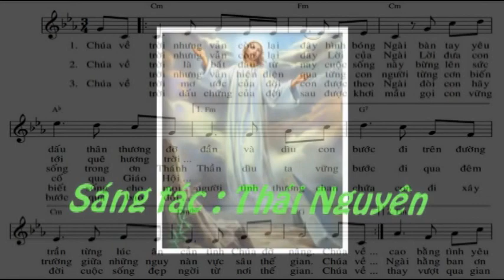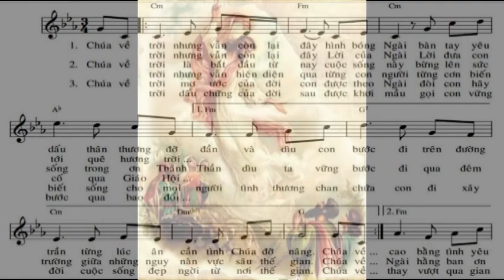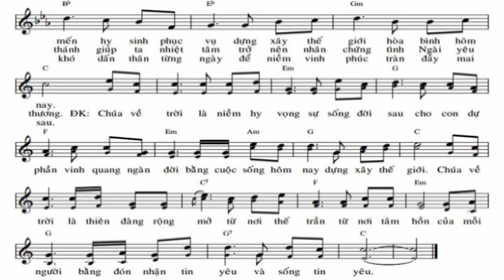CHÚA VỀ TRỜI - Lm Thái Nguyên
Chúa về trời là niềm hy vọng sự sống đời sau, cho con dự phần vinh quang ngàn đời bằng cuộc sống hôm nay dựng xây thế giới.
Chúa về trời là Thiên Đàng rộng mở từ nơi thế trần, từ nơi tâm hồn của mỗi người, bằng đón nhận tin yêu và sống tin yêu.